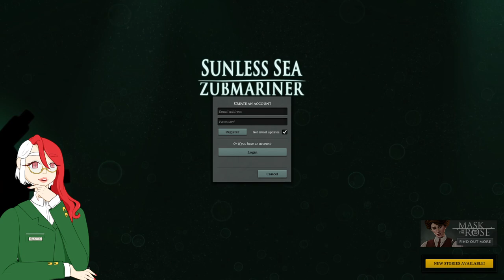The Really Short tail of Deceit the Sailor(And I also talk about human Centipede) |The sunless sea1